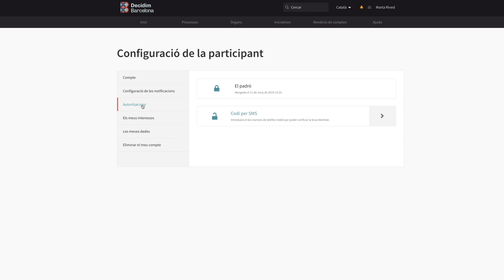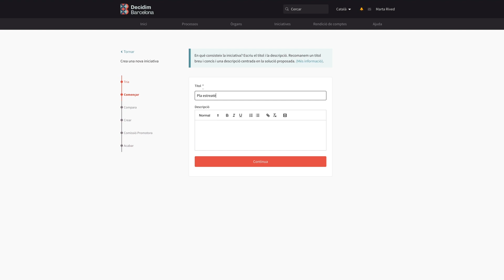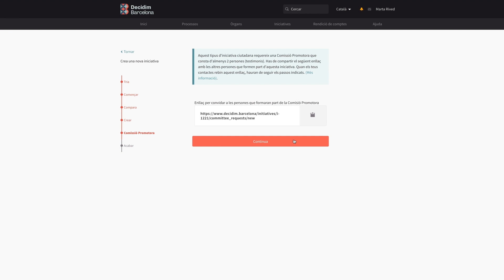TutorialsDecidim : Com obrir una iniciativa ciutadana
Vídeo Tutorial per a la plataforma Decidim Barcelona. Explica com obrir un espai per a una iniciativa ciutadana al decidim.barcelona. Les iniciatives ciutadanes son el mitjà que té la ciutadania per promoure, a traves de la recollida de signatures, que l'Ajuntament dugui a terme una determinada acció d'interès col·lectiu, sempre que estigui dins de les seves conseqüències.